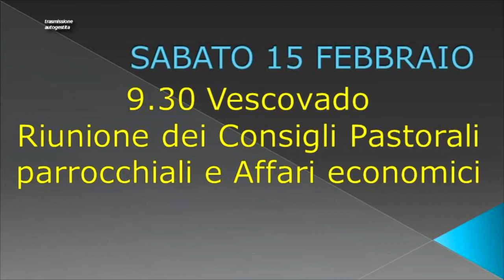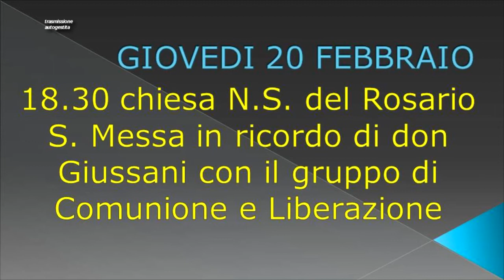LA SETTIMANA IN TV DEL 14 FEBBRAIO